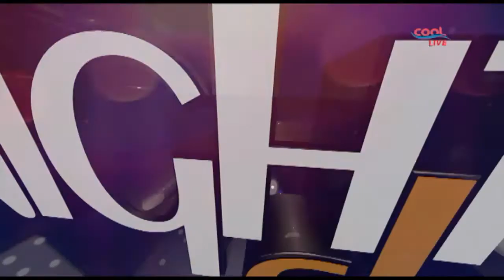THE NIGHT SHOW-What is Missing In The Gospel Industry Ft Joe Praise | Cool TV (Part 1)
On today's Night Show, the anchor Dr Foy,  features Joe Praise, a young and talented gospel artist who tells us what stands him out from other artists.